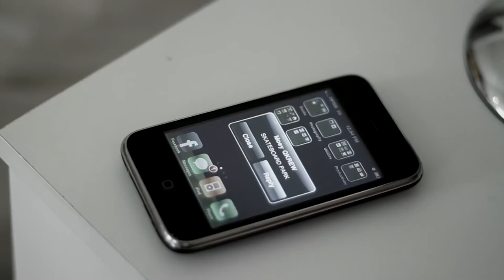Swiss - Slow Wind - Bizzarri Riddim (Official Video)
Swiss performing Slow Wind (Bizzarri Riddim)

'Slow Wind' is Swiss' debut single release, from Swiss' Debut album - ONE LOVE

Written by Sioeli Manu
Composer - MARCO EVANGELISTA - LEONARDO GAETANI of Bizzarri Records.

Sioeli Manu reserves all rights to Slow Wind ©